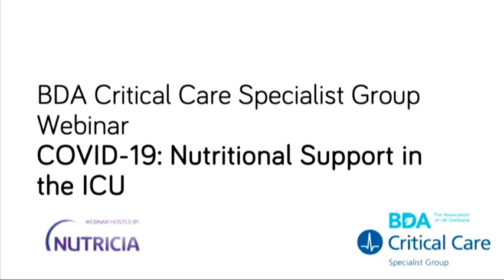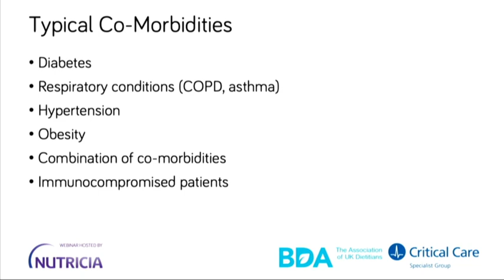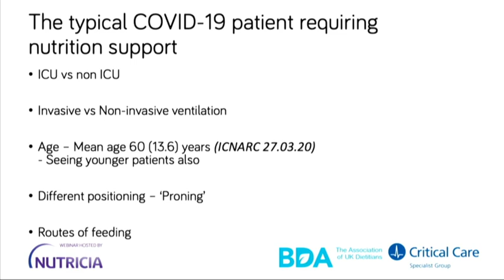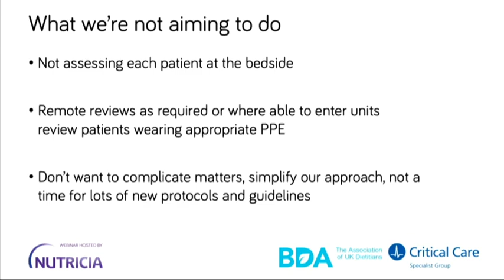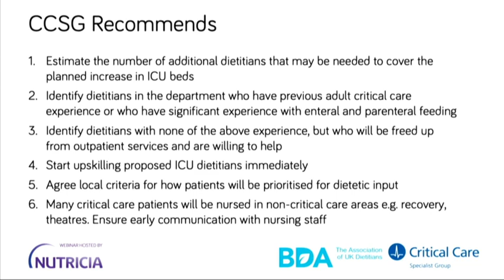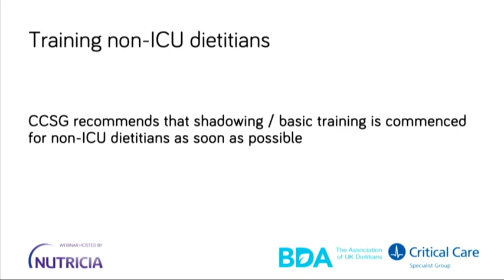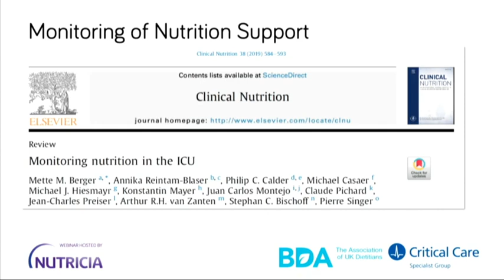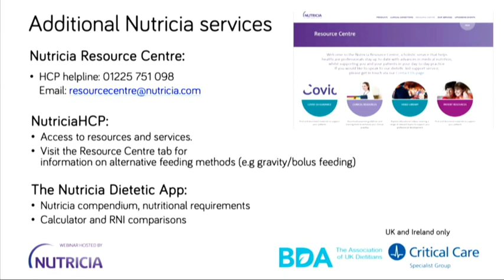COVID19 Nutritional Support in the ICU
BDA Critical Care Specialist Group webinar, hosted by Nutricia
Recorded on Monday 6th April 2020